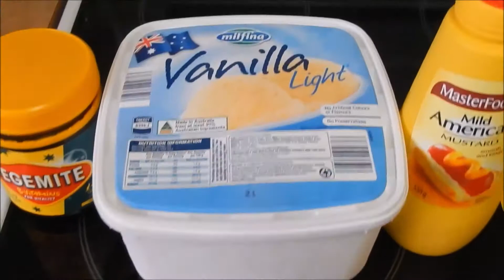HALLOWEEN FACE PAINT CHALLENGE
Happy Halloween! My sister and I paint each others faces for Halloween!